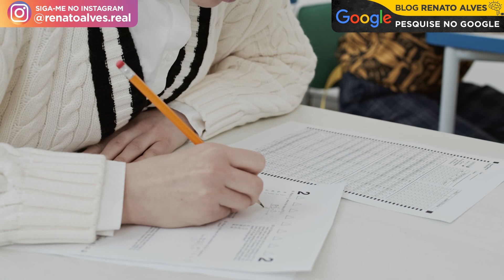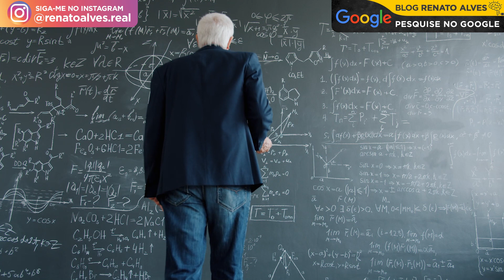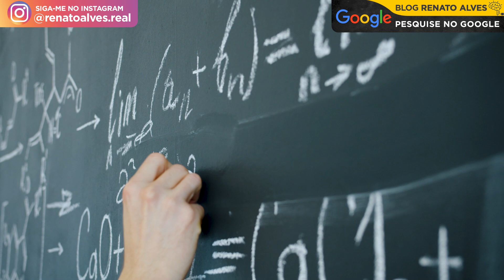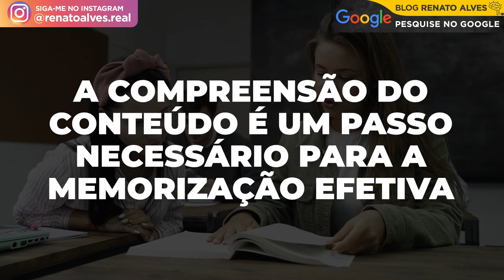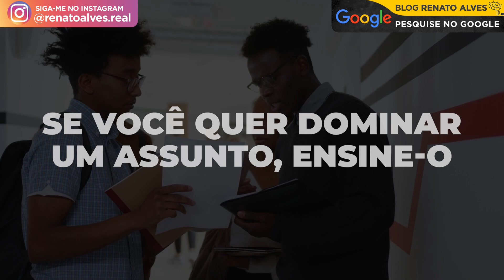6 LIÇÕES QUE A ESCOLA NÃO ENSINOU | O QUE AS ESCOLAS NÃO ENSINAM | A escola não te ensina isso!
6 LIÇÕES QUE A ESCOLA NÃO ENSINOU | O QUE AS ESCOLAS NÃO ENSINAM | A escola não te ensina isso!

O que precisamos aprender para a vida que as escolas tradicionais não necessariamente nos ensinam?

As escolas preparam os seus alunos para seguir um único caminho: ter boas notas, entrar em uma boa universidade, conseguir o tão almejado diploma para encontrar um bom emprego.

O problema é que as escolas têm muitos alunos, cada um com um interesse diferente.
Sabemos que a vida em sociedade exige muito mais do que as habilidades trabalhadas nas escolas.

Neste vídeo, você descobrirá 6 lições que a escola não ensinou, mas que ainda há tempo de aprender.

ASSISTA TAMBÉM AO VÍDEO:
COMO USAR A INTELIGÊNCIA PARA PASSAR EM CONCURSOS

CURSO ESTUDO MEMORIZAÇÃO

Pare de prestar concurso e veja se passa logo no concurso!

Leia com concentração, aprenda com método e guarde tudo na memória com a ajuda de um especialista em neuroaprendizagem.

6 LIÇÕES QUE A ESCOLA NÃO ENSINOU:

1 - Errar não é ruim, faz parte do aprendizado;
2 - Sim, você pode questionar o que foi ensinado;
3 - Boas notas são importantes, mas nada supera o poder da habilidade;
4 - A compreensão do conteúdo é um passo necessário para a memorização efetiva;
5 - Se você quer dominar um assunto, ensine-o;
6 - Você pode sentir medo na hora da prova.

Renato Alves 😘

🌎 Master Memory Brasil
Quando garoto, eu adorava assistir as pessoas que iam na televisão memorizar um monte de coisas. Eu sempre achei que memorização era um dom sobrenatural, inacessível as pessoas comuns. Anos depois eu estava prestes a reprovar na faculdade. Era a segunda vez que aconteceria e eu estava desesperado. Foi quando um amigo me emprestou um livro com técnicas de memorização que transformaram a minha vida. A memorização salvou a minha prova e a minha motivação nos estudos. O que eu nunca poderia imaginar é que 10 anos depois eu receberia o título de Melhor Memória do Brasil...